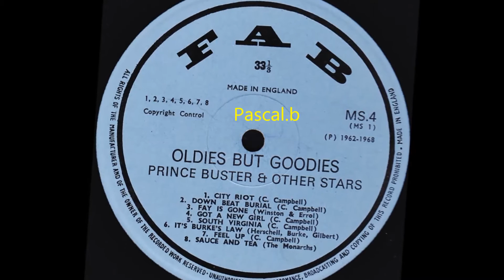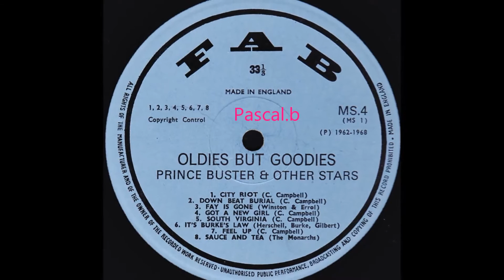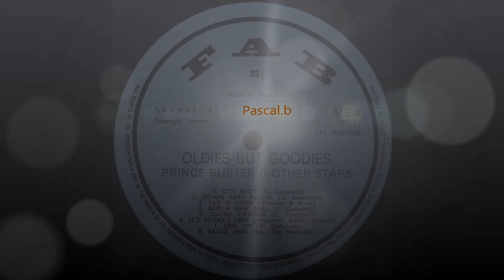Buster All Stars - City riot